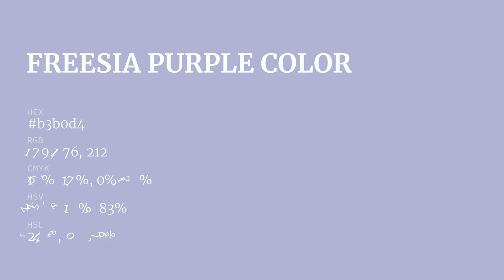Freesia Purple color b3b0d4 hex color - Grey color - Warm color b3b0d4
What color is Freesia Purple ? b3b0d4 hex color - Grey color - Warm color b3b0d4

Hex b3b0d4 Color Code is also known as Freesia Purple color.

Hex b3b0d4 Color code in RGB color code model is created after adding 70.20% red color, 69.02% green color and 83.14% blue color.
Hex b3b0d4 Color code in CMYK color (process color) code model is generated after subtraction of 15% cyan, 16% magenta, 0% yellow and 16% black.